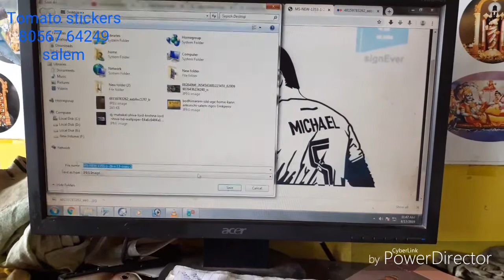vijay bigil stickers modification